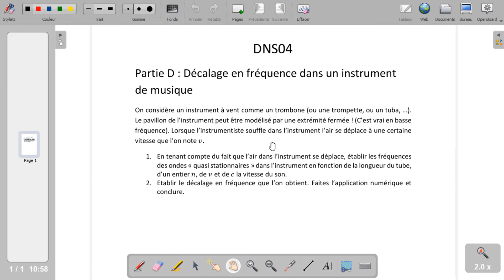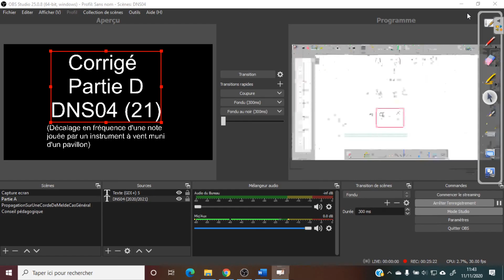Justesse d'une note jouée par un instrument à vent : Corrigé de la partie D du DNS04 (2020/2021)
Cette vidéo peut être regardée en vitesse *1.5 sans problème.
00:00 : Corrigé de la partie D du DNS04 (2020/2021)
01:28 : Question 1
    03:17 : Ecriture du signal comme superposition d'une onde incidente et d'une onde réfléchie
    05:35 : Ecriture de la première contrainte y(0,t) = 0
    07:59 : Ecriture de la deuxième contrainte y(L,t) = 0
    09:06 : Réécriture du signal comme un produit de fonction
    12:02 : On en déduit une relation entre k, k', L et un entier naturel n : (k+k')*L = 2*n*pi
    12:50 : On utilise la relation entre w, k, c et v (pour l'onde incidente). Idem pour w, k', c et v (pour l'onde réfléchie)
    14:27 : Phase calculatoire
    17:02 : On arrive enfin à l'expression de f_n
    18:50 : On traite le cas de v=0 avec une autre méthode. Ce n'était pas demandé dans le sujet.
22:33 : Question 2. On calcule le décalage en fréquence occasionné par le déplacement de l'air dans l'instrument
    24:00 : Estimation de la vitesse de l'air dans l'instrument.
    26:48 : Application numérique pour le décalage en fréquence relatif. Conclusion